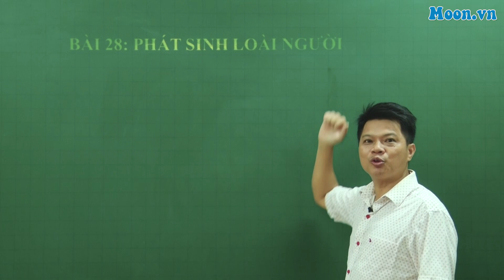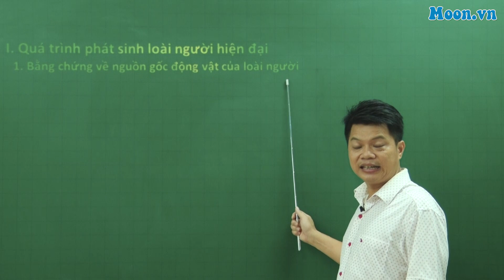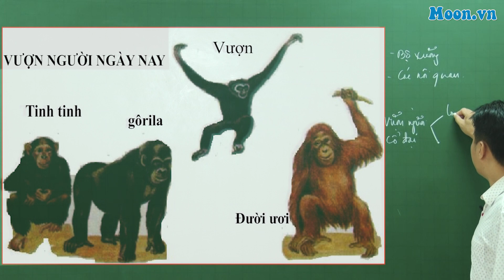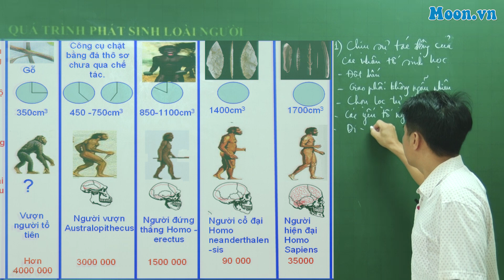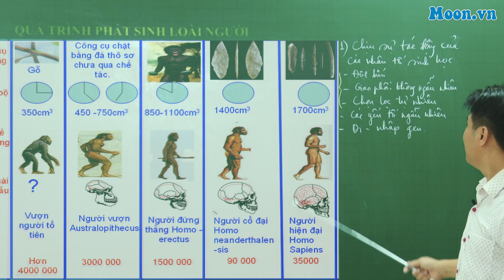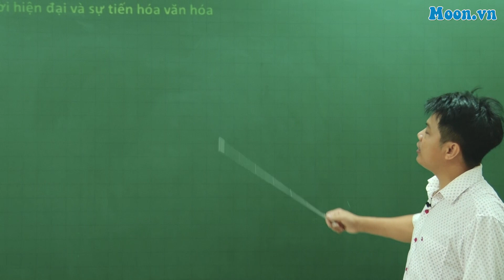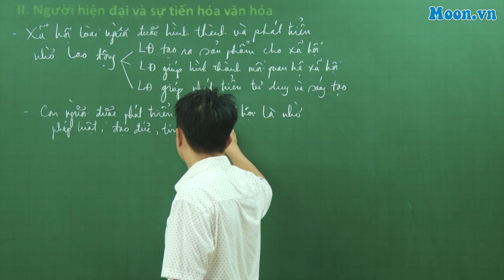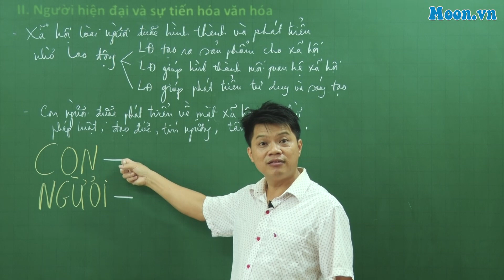Bài 28 - SH 12: Phát sinh loài người